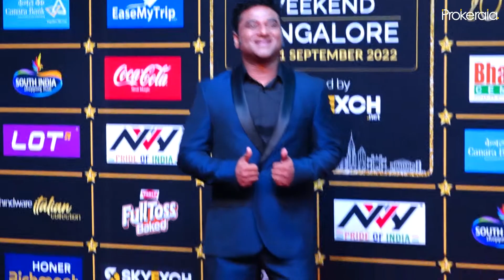Music Composer Devi Sri Prasad (DSP) at SIIMA Awards 2022 | Best Music Composer for the movie Pushpa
Devi Sri Prasad  won the title of Best Music Composer award  for the movie Pushpa: The Rise at SIIMA Awards 2022